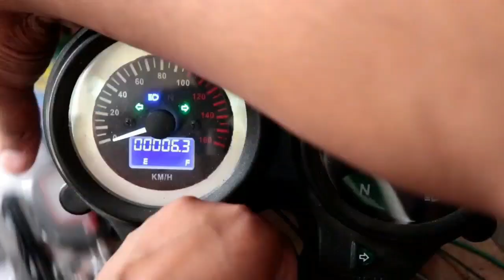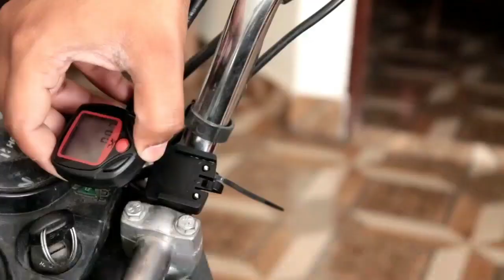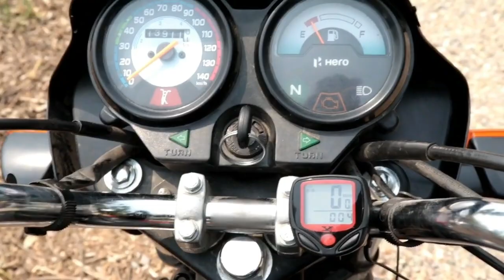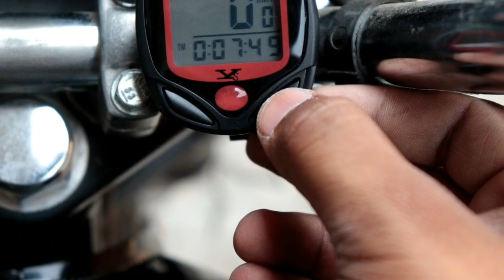Small Digital speedometer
in this video i will install small digital speedometer on my bike.